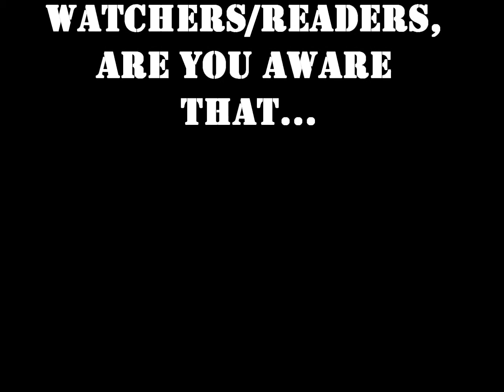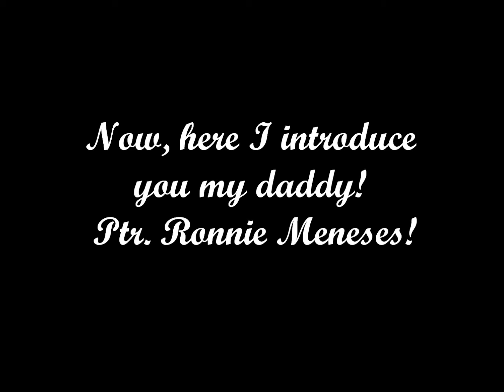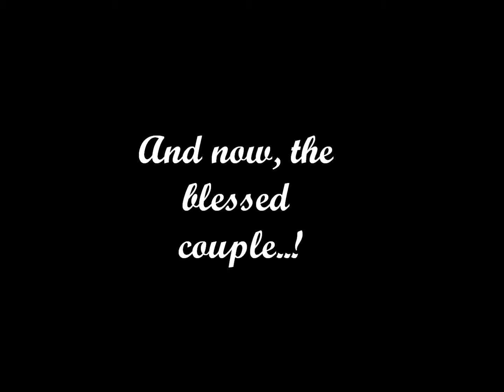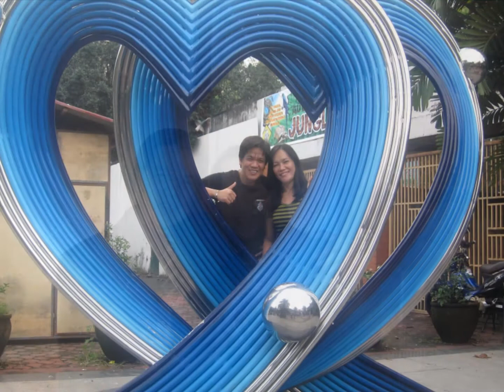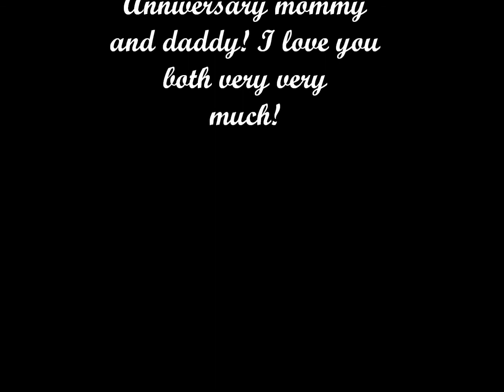Happy 17th anniversaray mommy and daddy!